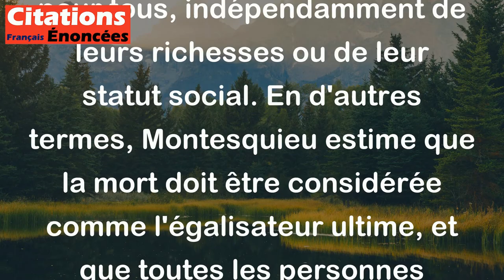Lorsque la mort a égalisé les fortunes, une pompe funèbre ne devrait pas les différencier.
Cette citation signifie que, une fois que la mort est survenue et que tout le monde est au même niveau, les funérailles devraient être organisées de manière égale pour tous, indépendamment de leurs richesses ou de leur statut social. En d'autres termes, Montesquieu estime que la mort doit être considérée comme l'égalisateur ultime, et que toutes les personnes doivent être traitées de la même manière lorsqu'il s'agit de leur dernier adieu.